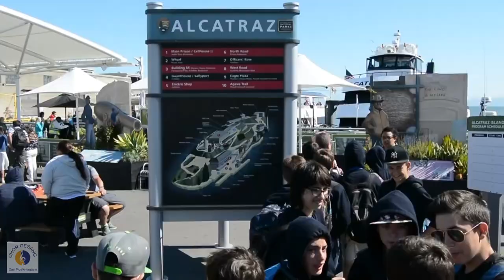Escolania de Montserrat im Portrait | Knabenchorfestival Bad Tölz 2019 | CHOR GESANG - Reportage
Escolania de Montserrat is one of the oldest music schools in Europe. By the 13th century, a small group of boys were already serving in the Benedictine abbey and Sanctuary of Our Lady of Montserrat through the singing and playing of different musical instruments. Throughout the centuries, many remarkable composers and performers were spawned from the so-called Montserrat Music School. Under the direction and teaching (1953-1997) of Fr. Ireneu Segarra, the Escolania became internationally recognized on a greater scale, recording many CDs and started to participate in festivals as well as touring many countries. Over the last few years, the Escolania has done tours of United States, Russia, China, Holland, Puerto Rico, Hungary, Switzerland, Germany, Belgium, France, Italy and Poland, as well as many concerts in Catalonia. The choir has recorded the CDs Moreneta en sou, poems by Jacint Verdaguer accompanied by the music of Àngel Rodamilans, and the CD “In Montibus Sanctis” with the choral work of the last director of the choir, Bernat Vivancos. Over these years, the choir has been conducted by Mstislav Rostropovitx, Sir Neville Marriner, Salvador Mas, Michael Boder, Harry Bicket, Kirill Petrenko and Jordi Savall. Throughout this time, it has collaborated with a variety of orchestras, such as Orquestra de Cadaqués, Musica Ducis Brabantiae from Holland, the Orquestra Simfònica de Barcelona i Nacional de Catalunya, Le Concert des Nations and Capella Reial de Catalunya, Orquestra de l’Acadèmia del Gran Teatre del Liceu, and Orquestra Nacional de Cambra d'Andorra. The Escolania performed in Gran Teatre del Liceu de Barcelona, in the opera Pikovaia Dama by Piotr Txaikovski (season 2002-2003, and 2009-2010), and in the opera A Midsummer Night’s Dream by Benjamin Britten (season 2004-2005), which received the Midem prize of 2006. Nowadays, the Escolania is made up of more than 50 boys, ranging from 9 to 14 years old, coming from all across Catalonia. While they are studying at Montserrat, they cover the last years of Primary School and the first years of Secondary School, and also Music Studies. Each chorister plays two instruments, the piano and another instrument of their choice. All the students receive music lessons in class, play in the orchestra and of course sing in the choir, for which the Escolania specializes in. Most of the choristers, when they leave Montserrat, follow on with their musical studies, especially over the last decades, where some have developed into remarkable singers, instrumentalists and conductors. Today, the aim of the Escolania as in the past, is the daily participation in the prayer of the sanctuary, singing in front of a very large audience of pilgrims who come from all over the world. It is one of the objectives of the Escolania to spread sacred music, both that of the music of composers of Montserrat School and internationally renowned composers. Through their singing, the choristers (called escolans in Catalan) are messengers of peace and beauty. Using the universal language of music, they cross all kinds of boundaries and speak directly to the hearts of the people who listen to them sing.

© CHOR GESANG - Knabenchöre (2019)
mit freundlicher Genehmigung von Escolania de Montserrat

+++ 5. Knabenchorfestival Bad Tölz 2019 / 5th Boys Choir Festival Bad Tölz 2019 +++